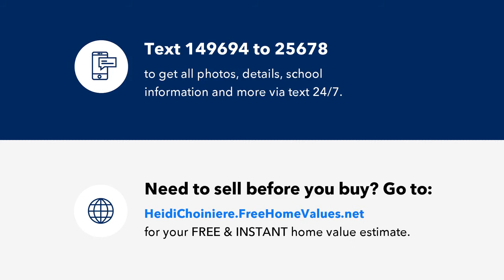4917 TALISMAN TERRACE, NORTH PORT, FL Presented by Heidi Choiniere.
Ample; as in more than necessary. Turn onto Talisman Terrace and behold your custom built 3 bedroom 2 bath home on three lots. The house is perfectly placed on the center lot with room for a pool and tan vinyl privacy fence runs the length of the property. Extra wide driveway, air conditioned garage with electric screen door is just the beginning. One of the lots has a storage shed while the other lot fenced with black vinyl-coated chain link boasts a 23’x28’ workshop with electric, concrete floor, electric garage door and its air conditioned so it’s ready to be your work space, man-cave or she-shed. Walking into the house from your screened in foyer you have endless possibilities. The living room, dinning room and family room flow from one to the other with the kitchen perfectly placed in the middle. Laundry room has built in cabinets, counter top and laundry sink. Guest bath has handicap accessible stand up shower. The second and third bedrooms will catch your eye with one bragging about its extra large closet and the other sporting double pocket doors. On the other side of the house for privacy the master bedroom is equally impressive with double doors, two large master closets, roomy master bath, large vanity and let’s not forget to mention the jacuzzi master tub. End your day relaxing in the enclosed Florida room. A few extras worth mentioning are gutters all around the house, new roof in 2016, new A/C in 2015 with a mini split installed in 2019 for garage, insulated garage roof, new roof on workshop in 2018, new water softener 2019 with sulfur block installed 2020, repiped in 2018, ducts cleaned in 2018, tan vinyl privacy fence and black vinyl-coated chain link fence installed in 2020 and 2021, A/C maintained, tinted windows, storm shutters, newly painted inside with new carpet in bedrooms.